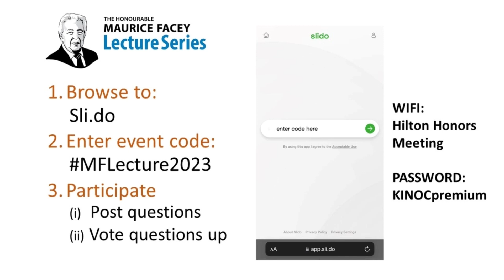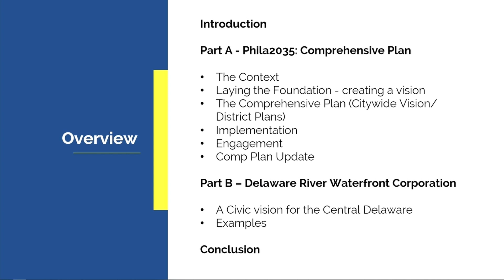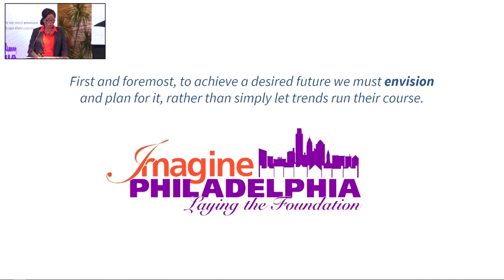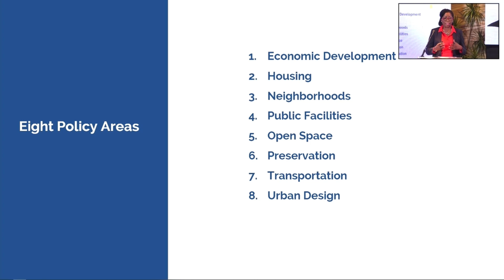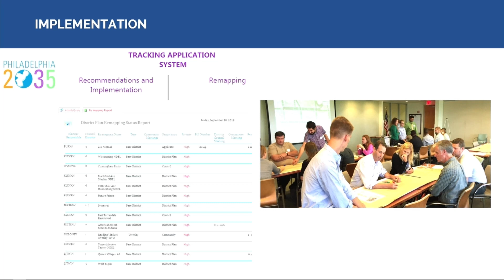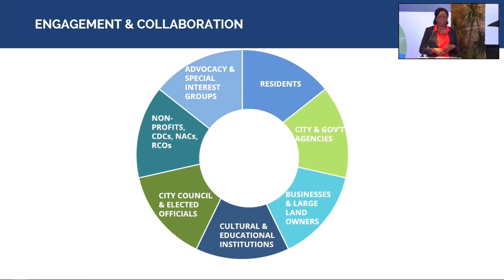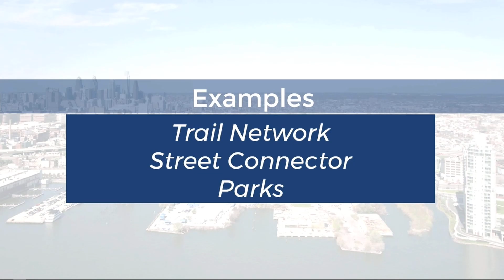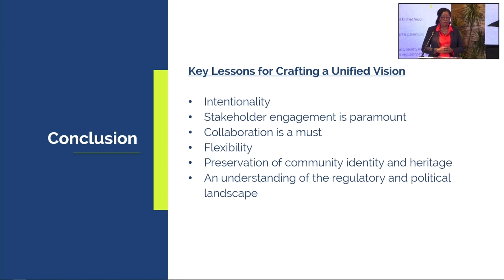The Value of a Vision: The Hon. Maurice Facey Lecture 2023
Led by Eleanor Sharpe, Director of the Department of Planning and Development City of Philadelphia, this year's staging of The Hon. Maurice Facey Lecture highlighted noteworthy and inspiring examples of how unity in a shared vision among stakeholders and a meticulously crafted roadmap can lead to astonishing city transformations.